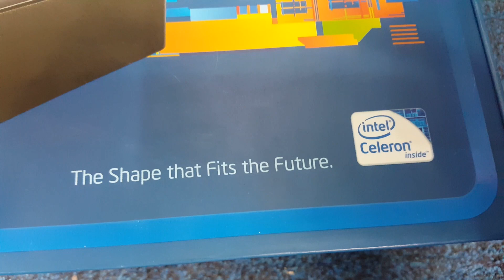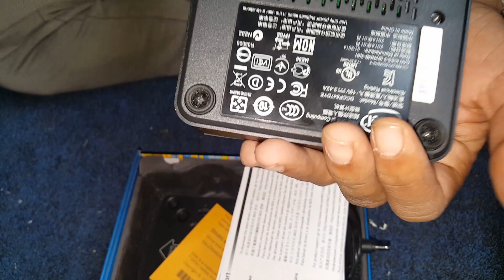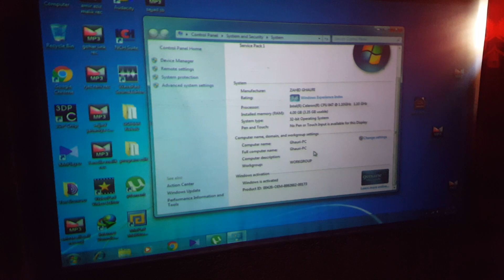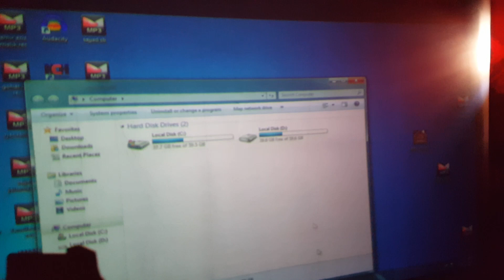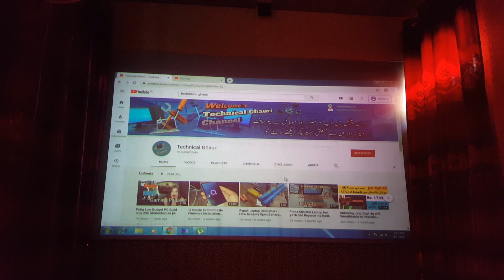World Smallest Pc Computer Unboxing Review# Technical Ghauri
World Smallest Pc In Low price
if u need smallest pc then perchase it
awesome pc
duniya ka sab se chota computer aa gya hd